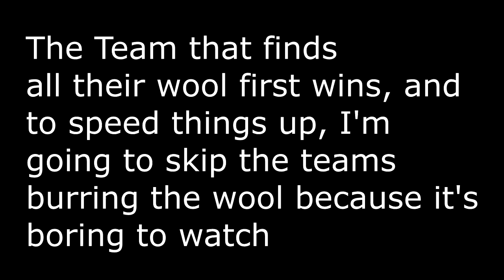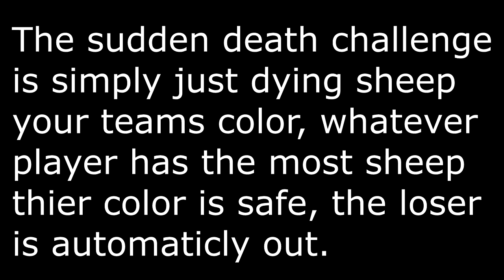Race For the Gold S5 Ep 3 First Sudden Death of the Season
There was a lot to this video that was cut out to make the overall product more enjoyable. This challenge had a lot of flaws, kind of how most every challenge in seasons 1 and 2 did. Most parts of the video were cut out, the base recording was 40 minutes long, and this is like 6 minutes, so that goes to show how much chaos happened. Thankfully this was the only challenge with an issue, but because of this challenge having its moments, a lot of things are explained in the video through text to make things easier to understand.